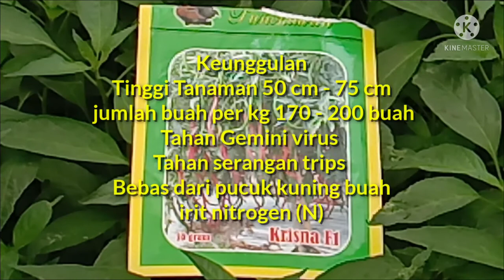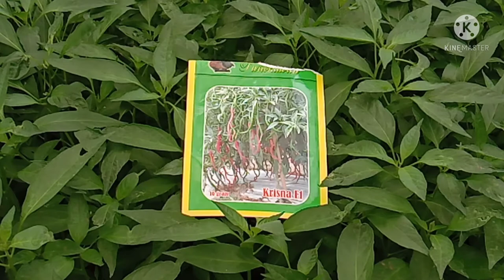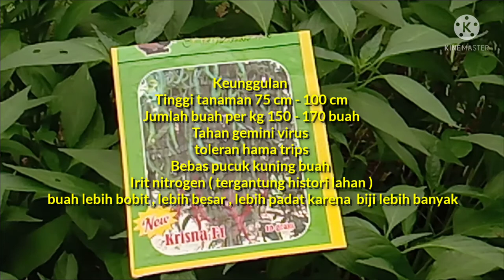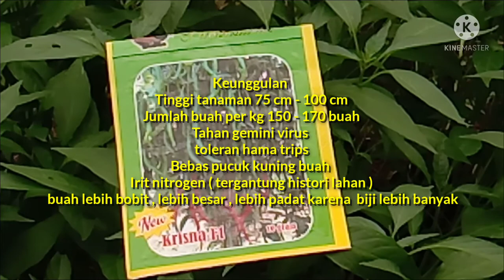Perbandingan Bibit Cabe Krisna Vs New Krisna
Cara bandingkan  bibit cabe Krena dan new Kresna merupakan hala yang biasa Membandingkan dua jenis bibit cabe sangat perlu untuk menentukan kwalitas
membandingkan bibit cabe harus dilakukan untuk produksi yang baik
Membandingka bibit cabe hal yang lumrah dalam segi kemudahan perawata
membandingka bibit cabe agar petani memahami Maslah gangguan hama dan penyakitp
membandingkan bibit cabe agar petani memahami besar kecil buah

FB joko25 pembibitan bisa sayuran

IG  joko25 pembibitan bisa sayuran dan

JOKO25 Seedling Farm solusi hemat tepat dan praktis dalam budidaya sayuran

Pertani puas kami pun senang